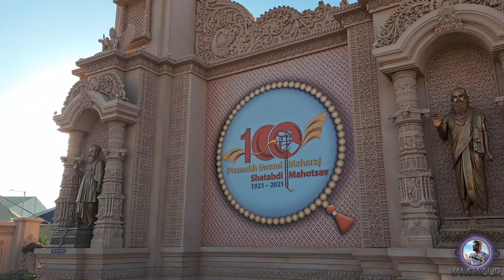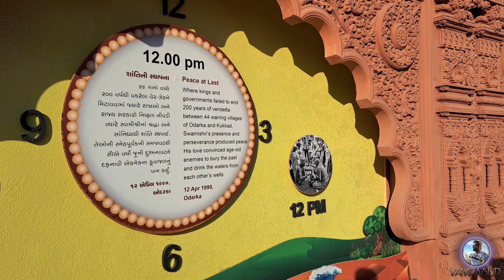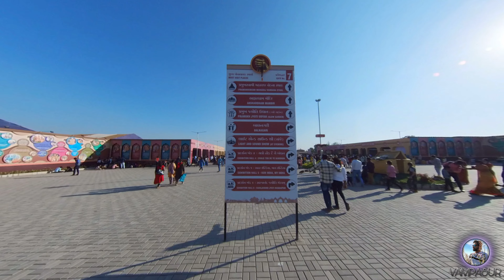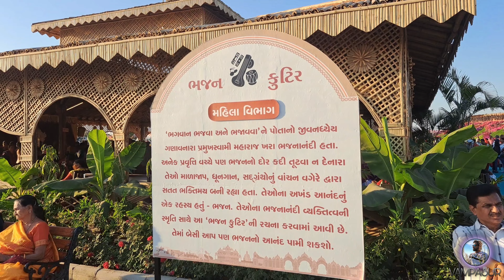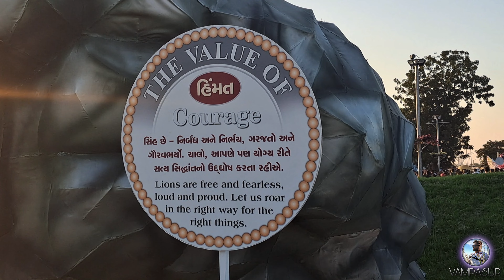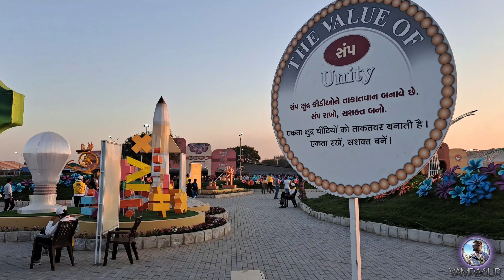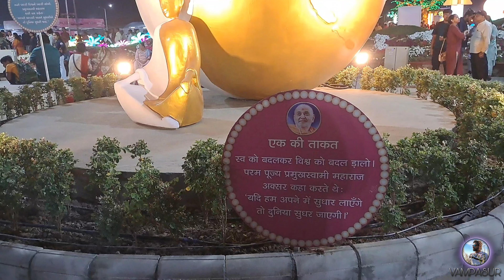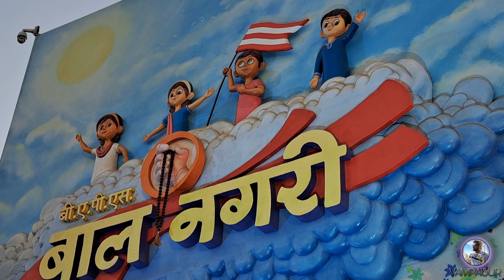📿Pramukh Swami Maharaj Shatabdi mahotsav (PSM-100) - The Biggest Mahotsav in the world | Part -1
Everyone can enjoy the events at Pramukh Swami Maharaj Nagar including the Parking Service, Entry, Glow Gardens, Exhibition Halls, Children’s Adventureland, Light and Sound Show free of cost.

Event Duration: - 15 December 2022 to 15 January 2023

It is Hardwork of about 80000 volunteers and all people who works here. It is definitely once in a lifetime experience.

Major Attractions: -
1. Pramukh Swami Maharaj Vandana Sthal
2. Glow Garden
3. Akshardham Mandir
4. Bal Nagari: The Village of Bujo
5. Bal Nagari: The Sea of Suvarna
6. Bal Nagari: The Jungle of Sheru
7. Bal Nagari: Shanti nu Dham - Chansad
8. Light & Sound Show (Evening)
9. Pradarshan 1: Sant Param Hitkari
10. Pradarshan 2: Tute Hraday, Tute Ghar
11. Pradarshan 3: Mahila Utkarsh Mandap
12. Pradarshan 4: Chalo Tod De Ye Bandhan
13. Bharatiya Loknrutya Manch
14. Pradarshan 5: Hamara Bharat, Mera Bharat
15. Pradarshan 6: Sahjanand Jyoti Mandapam
16. Narayan Sabha Mandap